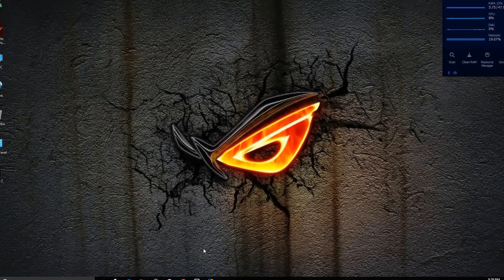Return to Castle Wolfenstein : Mission 2 Part 5 Boss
Mission 2 : Dark Secret
Part 5 : Boss
Difficulty Level : I am Death Incarnate
Mouse Used : Logitech G502 Spectrum @9500dpi
Keyboard Used : Strafe RGB Cherry MX Red